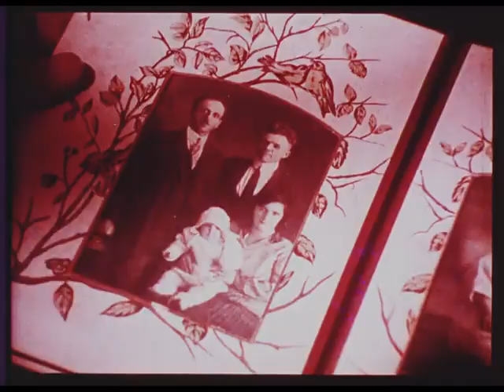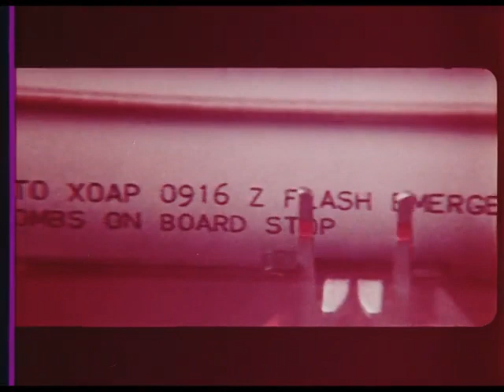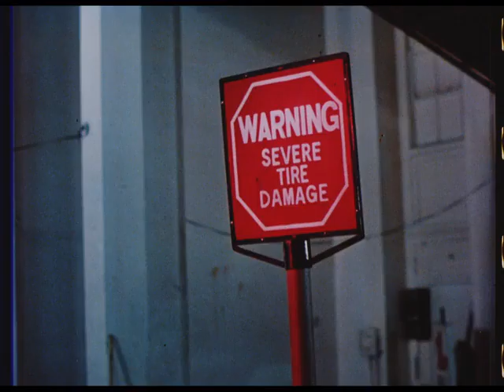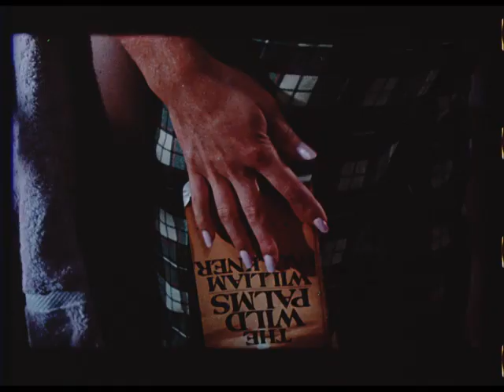Film Bar 70 - Trailers Reel 1440x1080 24fps